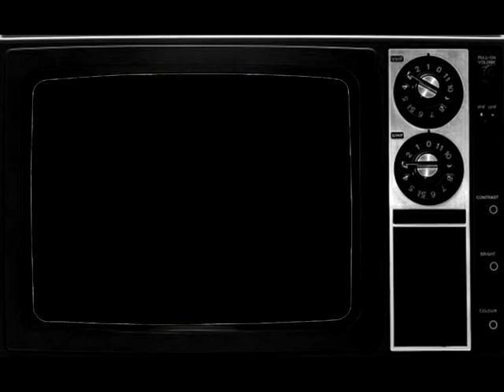GO LOUD PARTY!!! (20 August 2010)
Singleton
Outstars
DJ Cane

20 August 2010
44 art-club
10 p.m.
50 uah

BE READY FOR A REAL ROCK N ROLL NIGHT!!